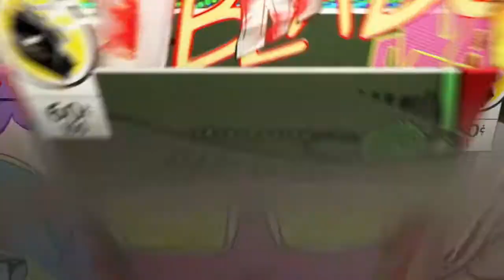Apex* The Arena Gameplay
Roundcode13-25